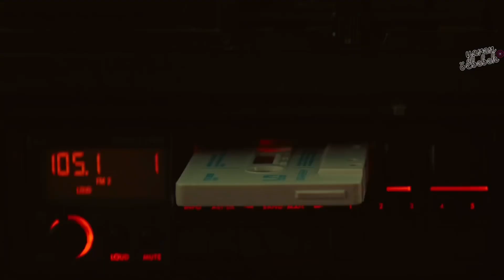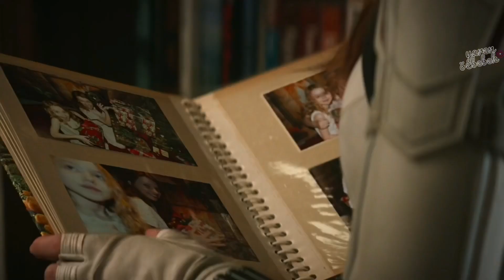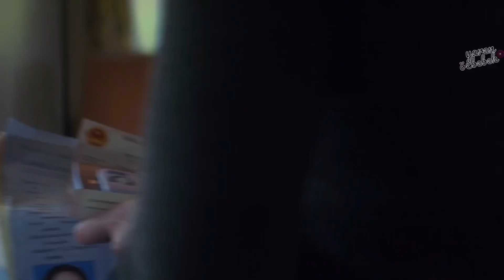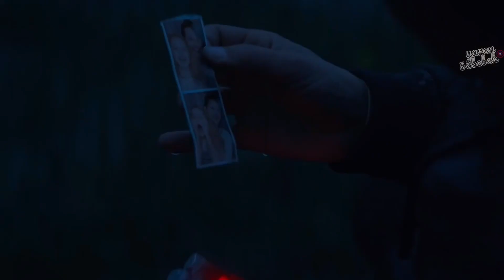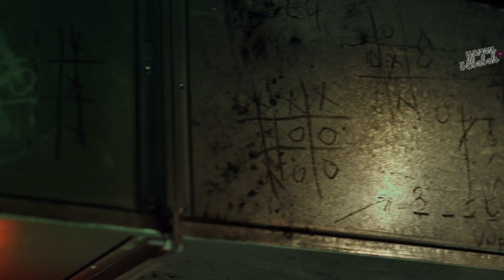BLACK WIDOW spoilerlı inceleme | bu film OLMUŞ MU? Thunderbolts geliyor!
🎈merhabalar, çoook ama çok geç gelen black widow'un spoilerlı incelemesine hoş geldiniz. hastayım, keyfim yok ve şimdiye kadar yaptığım en problemli video bu oldu..😕